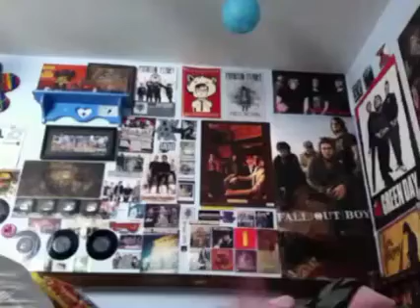A poop a um uh